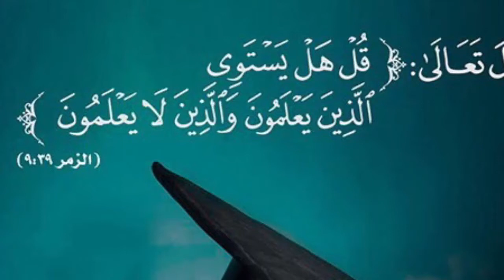Meh sabab pagsapeh magkawlakibini or (fashakh)